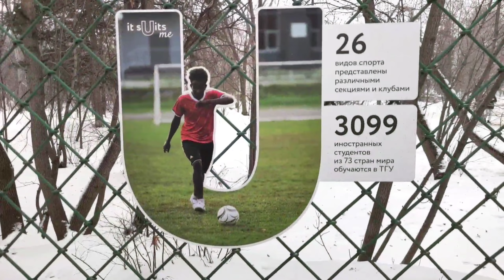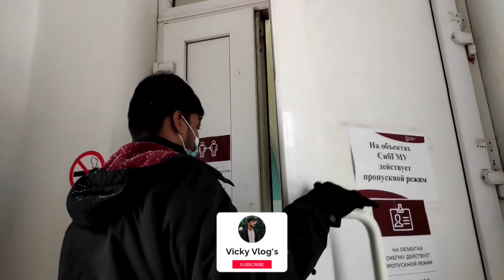University Vlog | MBBS in Abroad | Siberian State Medical University | Russia | Tamil | Vicky Vlogs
Heyy friends, how y'all doing!
Welcome to Siberian State Medical University...
In this video, I will be showing around SSMU in Tamil language
I filmed this video during my 5th academic year (2021)